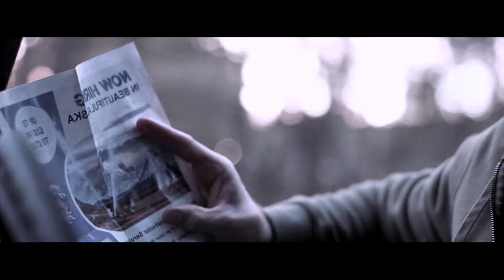Life Blesses Him 3 Million Dollars, After This Defeat🤯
This video "Life Blesses Him 3 Million Dollars, After This Defeat🤯" is a recap of 2021 entitled "Castle Falls."